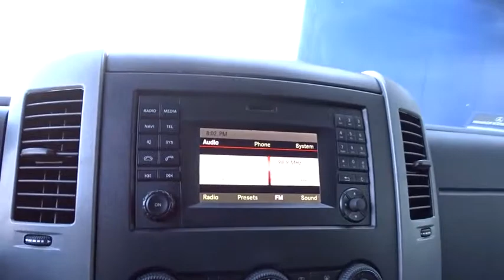2016 Mercedes-Benz Sprinter Passenger Vans Pleasanton, Walnut Creek, Fremont, San Jose, Livermore, C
2016 Mercedes-Benz Sprinter Passenger Vans
2016 Mercedes-Benz Sprinter Passenger Vans  - Stock#: 31546 - VIN#: 8BRPE8DD2GE125847